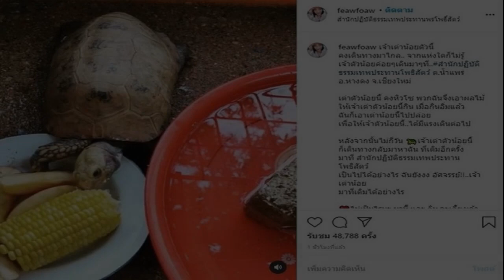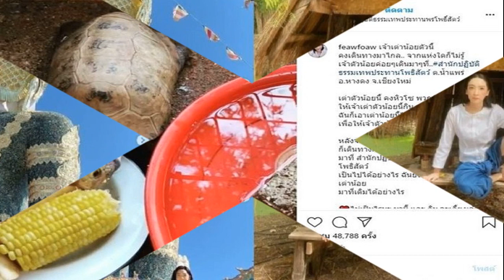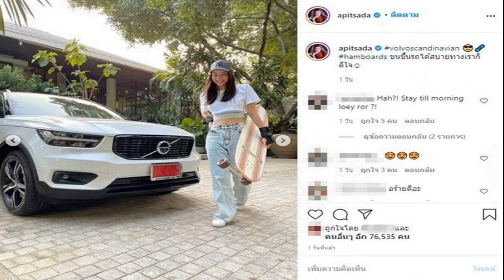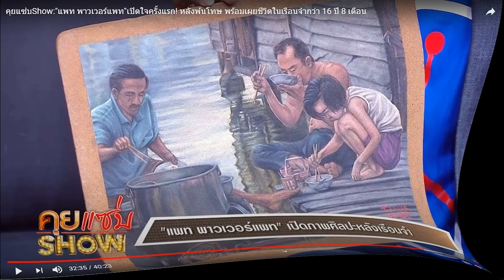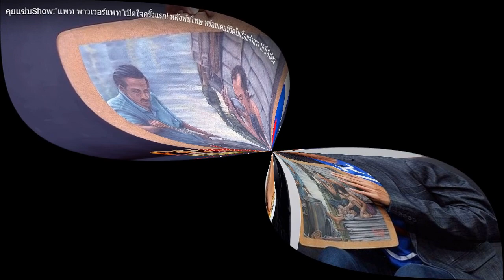จอห์นวิญญู ใจสลาย เปิดความรู้สึกเมื่อความรักต้องจบ เจ็บแทบขาดใจแต่ต้องเดินต่อ